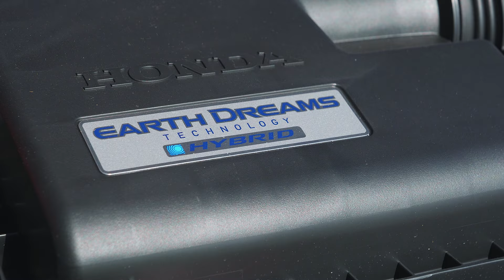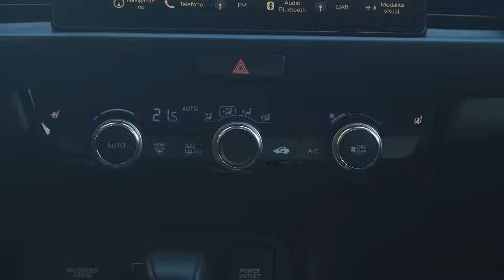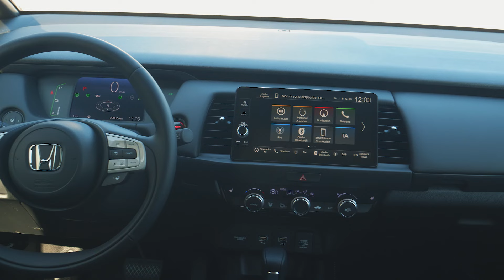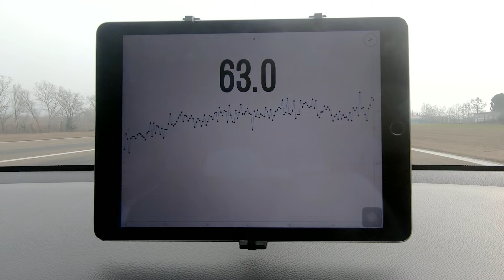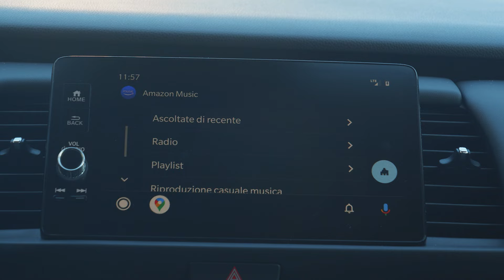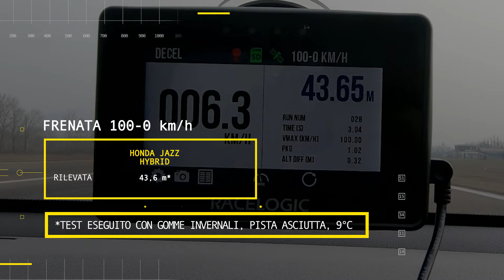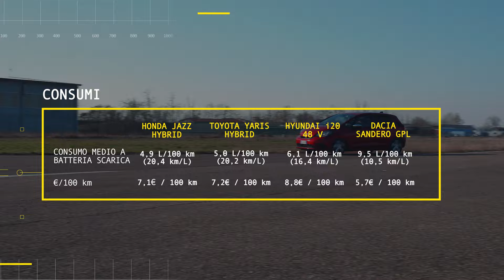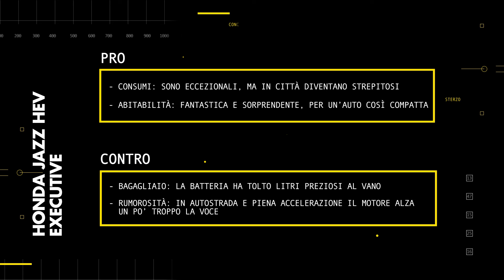Honda JAZZ Hybrid (2021) | PRO e CONTRO - RECENSIONE STRUMENTALE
Come va la nuova Honda Jazz con il suo originalissimo sistema ibrido-serie? C’è solo un modo per scoprirlo: provarla davvero. Per questo useremo prove, strumenti, una pista e… un ingegnere. E alla fine vi racconteremo i pro e i contro, nella maniera più oggettiva possibile. Perché i pro, quelli, ve li dicono tutti, ma noi, qui, vi diciamo anche i contro, scritti belli chiari, nero su bianco. Alla Jazz, infatti, daremo anche i voti, col mitico “pagellone di Automoto.it” che, come sempre, trovate alla fine del video